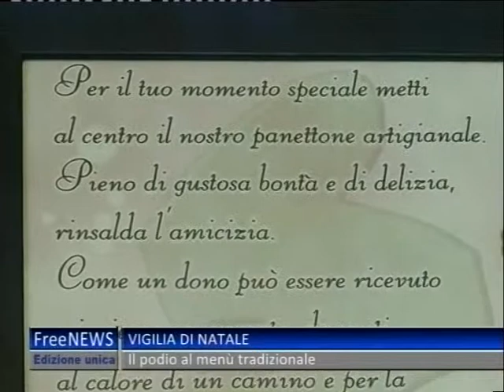TG 24 12 13 UNICO 2P#